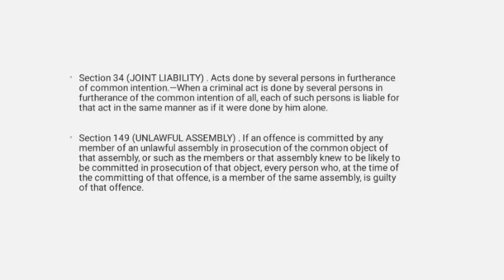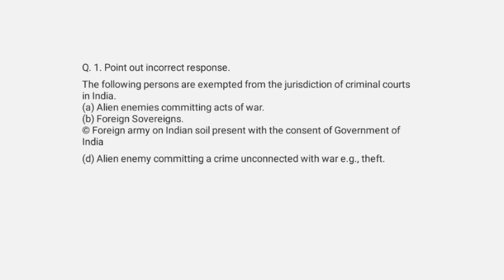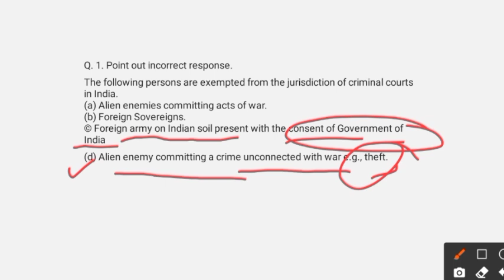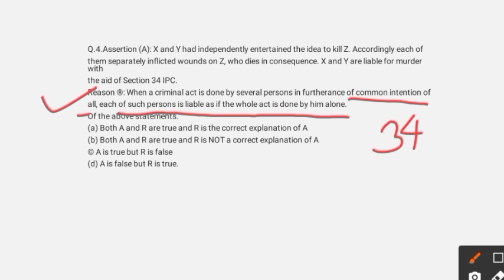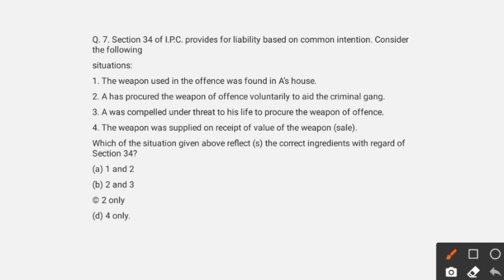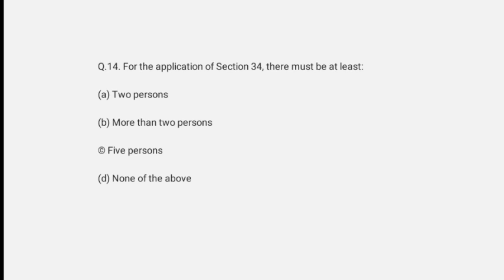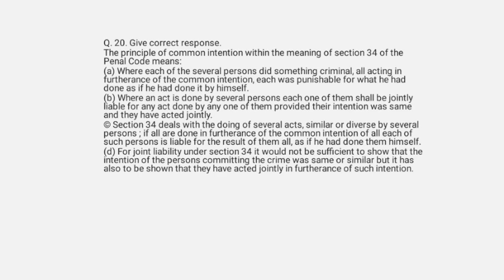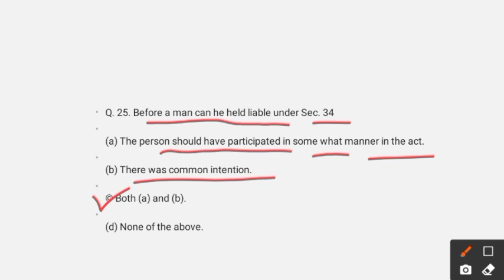Important MCQ Of IPC,1860 | Uttarakhand APO , up Pcs-j